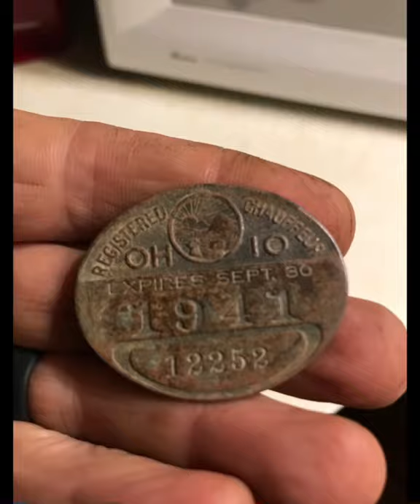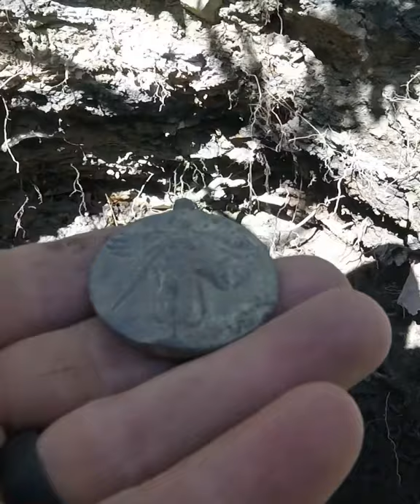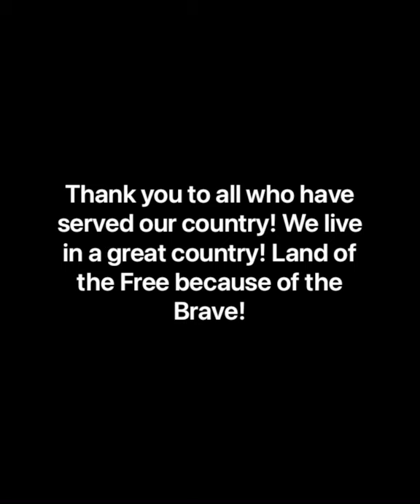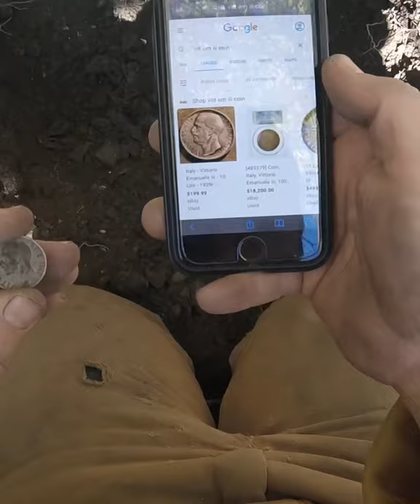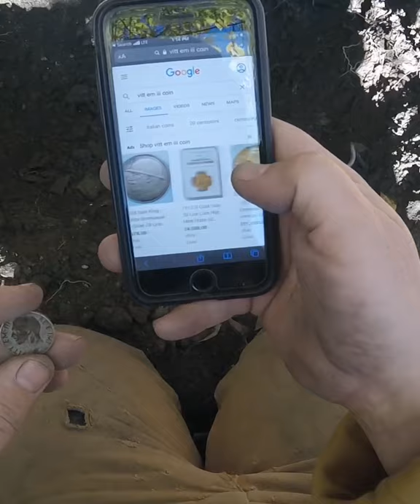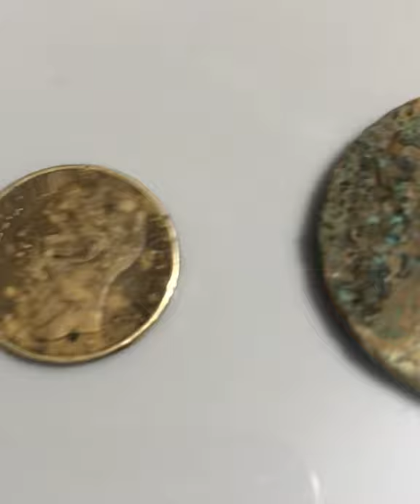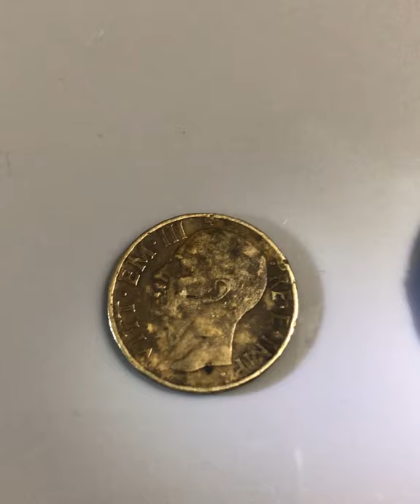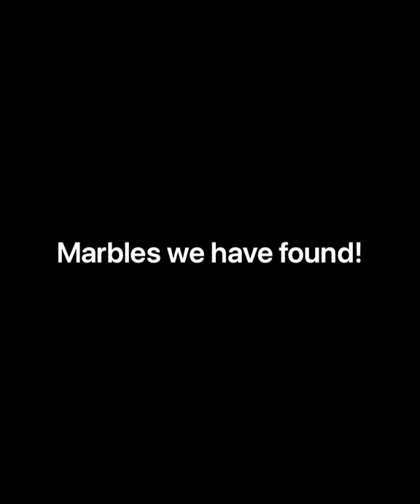World War 1 Victory Medal